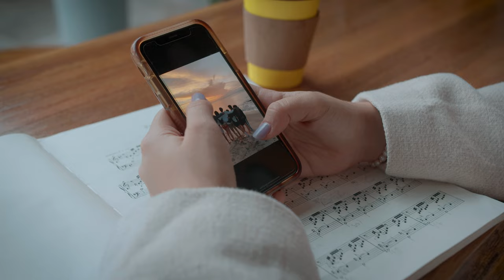Yael Danon - Fomo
Official video for “FOMO” by Yael Danon.

Lyrics and music by: Yael Danon, Joel Iglesias, Valentina Preciado
Produced and mixed by: Joel Iglesias
Mastered by: Ari Blitz
Music Video credits:
Director: Daniel Banfield
Director of Photography: Gaspar Gough
Line Producer: Leo Alessandria
Production Company: Lightning Films
Executive Producer: Zvia Leibler
Gaffer: Daniel Martínez
Production design &amp; styling: Carolin Carson
Makeup artist: Jacky Barreto
BTS Photography: Ian Mirones
Starring: Yael Danon, Samuel Bentata, Elias Cohen, Dana Angrisano, Jecky Cohen, Kaitlyn Herman
Special thanks to Copa Airlines!

Lyrics:
Take down the pictures from the wall
I’m hoping I’ll be back by fall
Leaving my sweater here
Swear I won’t disappear
Promise to write and stay in touch
Tell me you’ll miss me just as much
4,000 miles away
I’ll wonder every day if
It’ll be the same
Like when we used to stay up till the morning
With salty hair
Nobody cares
‘Bout looking picture perfect
Like when we used to stay up by the ocean
Now I’m not there
Gotta confess
The fear of missing out is taking over me
It’s taking over me
I know that when I come back home
I’ll have stories of my own
And I won’t be part of yours

What makes it even worse is
I keep reminiscing and I’m wishing
It won’t be the same
With salty hair
Nobody cares
Gotta confess
Over me...
And if it makes me selfish
I don’t care
Please don’t have a good time
If I’m not there
If it makes me selfish
I don’t care
Please don’t have a better time
Without me there...
With salty hair
Nobody cares